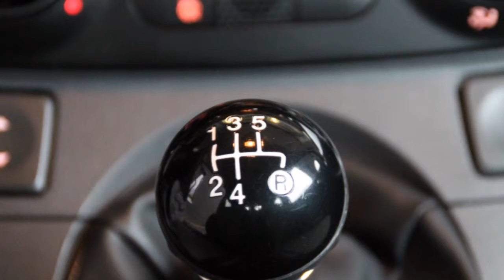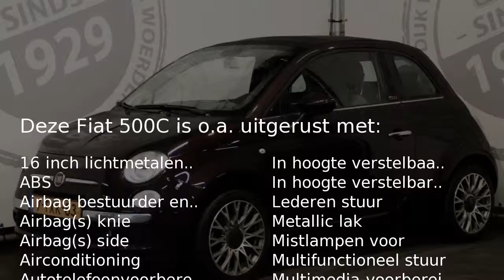Fiat 500C 0.9 TWINAIR TURBO LOUNGE AIRCO, PDC, LM 16''